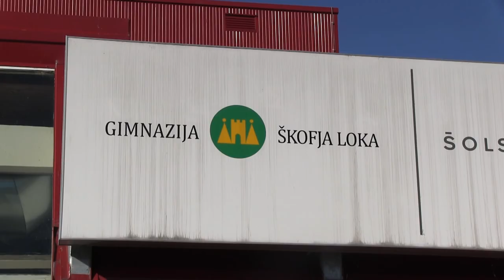Slovensko-britanska naveza - Zlata odprava Škofja Loka (2017)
Na zlato pustolovsko odpravo po slovenskih gozdovih se je odpravilo 60 dijakov Gimnazije Škofja Loka in Truro School iz Velike Britanije. Družbo jim je del poti delala britanska veleposlanica Sophie Honey, ki je priznala, da izziv v katerega so se podali ni tako preprost.
Program MEPI je edinstven mednarodni program osebno socialnega razvoja, ki mlade  med 14. in 25. letom vabi, da prevzamejo odgovornost za lastni osebnostni in poklicni razvoj. V tujini priznanje poznajo pod imenom Priznanje vojvode Edinburškega, v Sloveniji pa deluje po imenom MEPI.  Program mlade spodbuja k ustvarjalnemu in ciljno naravnanemu preživljanju prostega časa, s poudarkom na odkrivanju in usmerjanju potenciala in temelji na dejstvu, da imamo vsi ljudje skrite talente, ki jih lahko razvijamo šele, ko jih spoznamo.